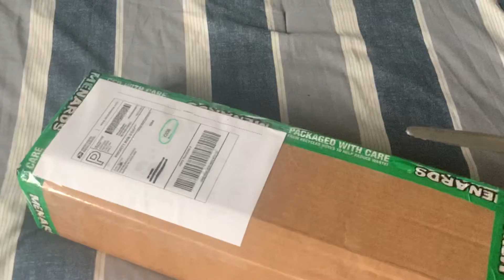Unboxing Menards O Gauge Intermodal Car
I’m this video I will unbox a menards O gauge intermodal car